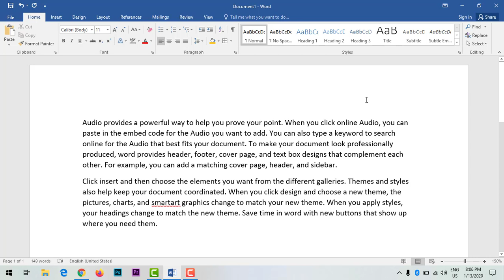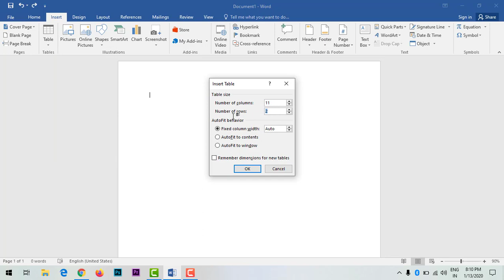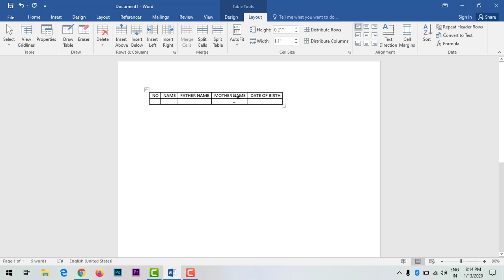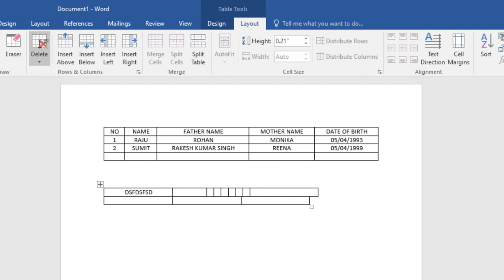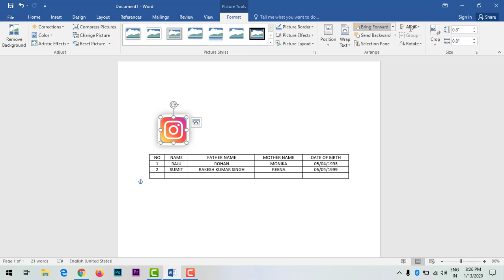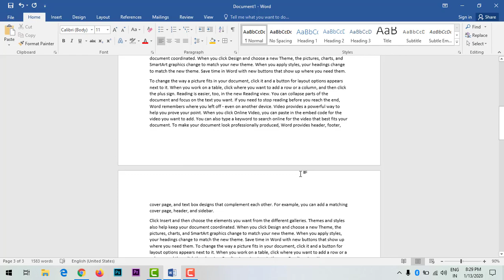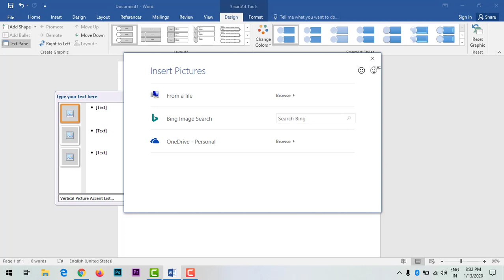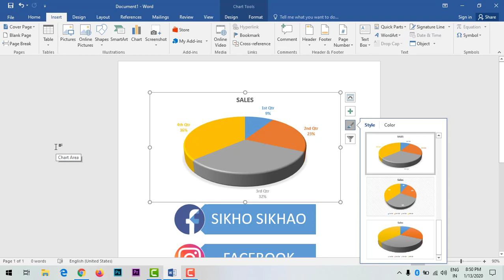MS Word Insert Menu In Hindi | How to Insert Table | Layout Tab of table in 2003 to 2019 Hindi #2